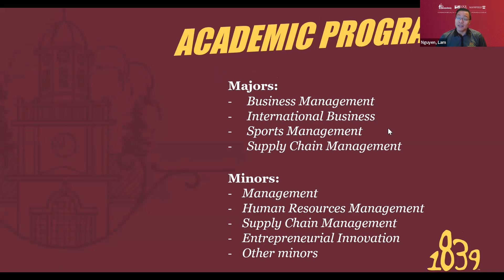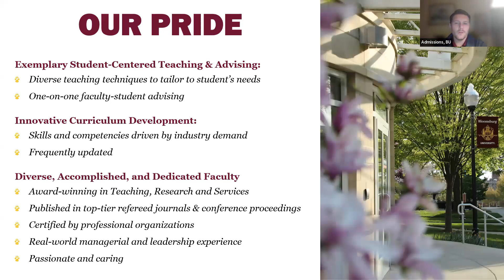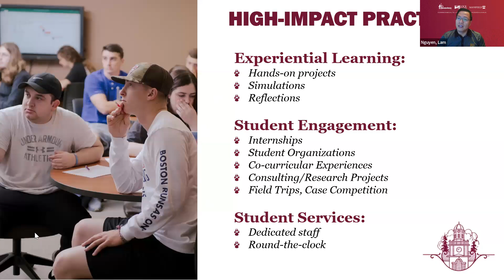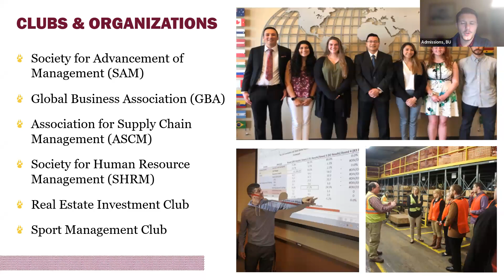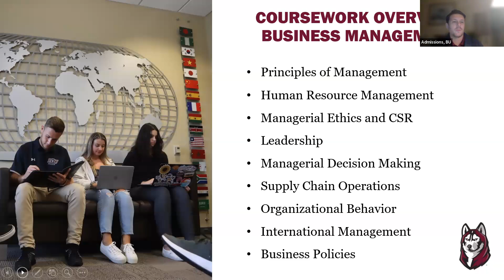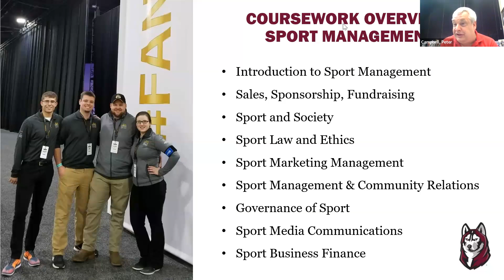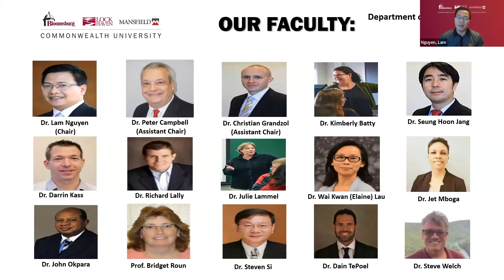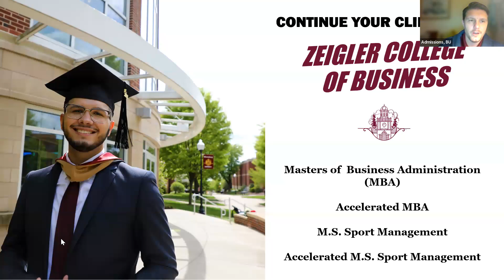Virtual Information Session: Department of Management (2023)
0:00 - Welcome
0:50 - Introductions
3:10 - Academic Program Options
4:52 - The Student Experience
5:02 - Our Commitment: Your Success
6:27 - Program Pride Points
12:57 - High Impact Practices
23:12 - Student Clubs and Organizations
25:45 - Coursework Comparison
26:34 - Coursework Overview - Business Management
30:14 - Coursework Overview - Supply Chain Management
33:50 - Coursework Overview - International Business
38:05 - Coursework Overview - Sport Management
43:02 - Zeigler Institute for Professional Development
46:14 - Program Faculty
48:55 - Career Options
54:45 - Graduate Programs in the Zeigler College of Business